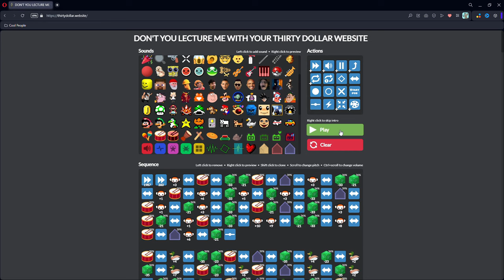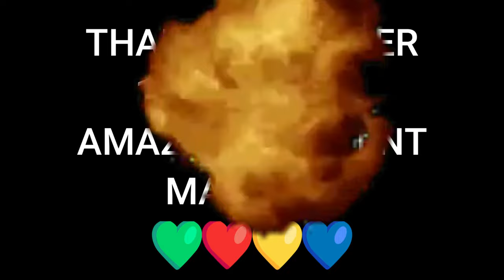Game Theory Meme Tribute [Science Blaster]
*This video contains mild flashing colors from 0:45 - 0:48*
A tribute to one of the greats of YouTube, MatPat of the Game Theory channel, who recently made the decision to step down from the spotlight. We're all gonna miss you man, hope the rest of your career treats you better than Scott's crazy lore decisions did! You've made so many childhoods including mine, so I can confidently say thank you from all of us. Your time on this platform has and will not be taken for granted :)

-Noodlemations

What is the Thirty Dollar Website? In my terms, the Thirty Dollar Website is a meme-based website created by Geometry Dash Youtuber/VTuber GD Colon around January 9th, 2022. Since its publishing, numerous people have used the website to create sequences of memes and even recreate popular songs, such as Offenbachs Can Can and Georges Bizet’s Toreador March. While not initially intended for music remixing/production, this caused the website to go viral and create a lasting impact online.

Tags lol